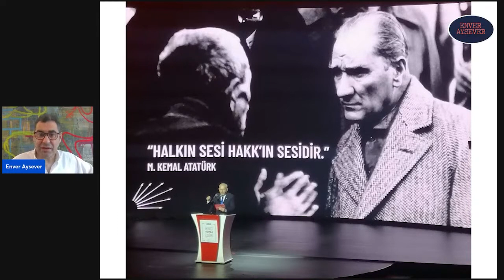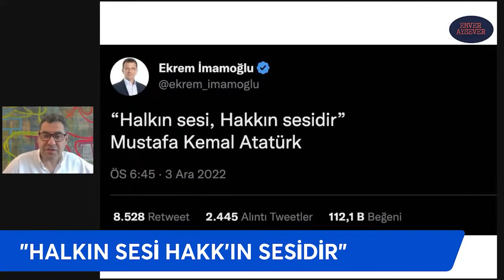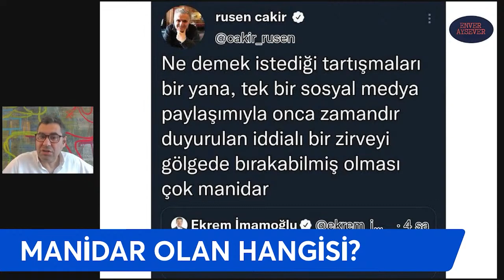Canan Hanım eleştirilerini Ekrem Bey'in yüzüne söyledi | Enver Aysever